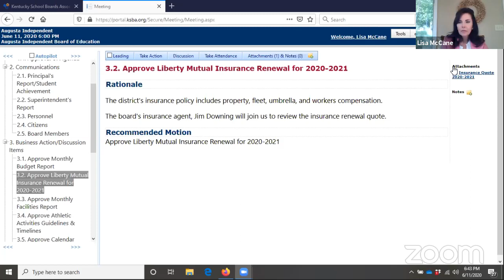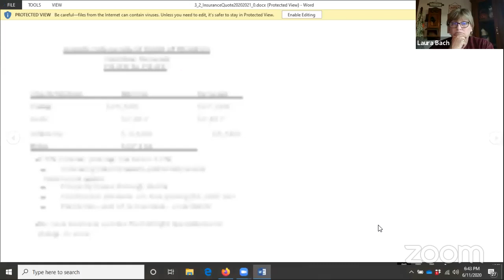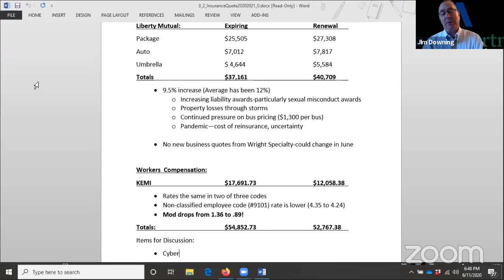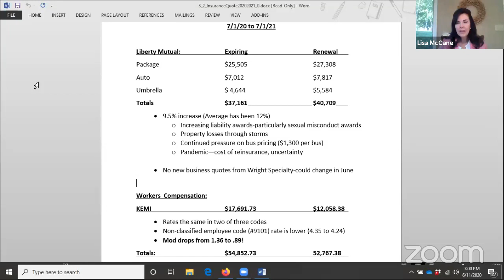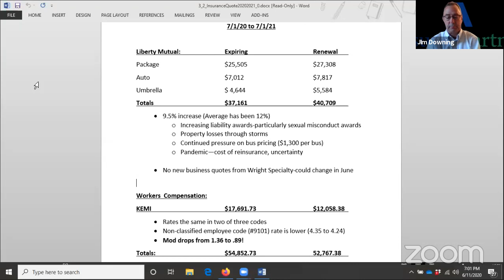Augusta Independent Board of Education Meeting